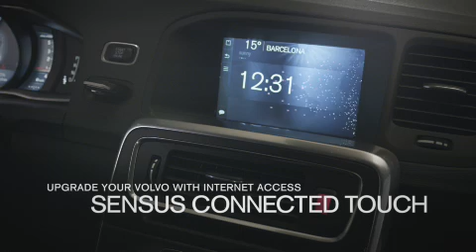Nieuw: Volvo Sensus Connected Touch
Sensus Connected Touch - connectiviteit van hoog niveau
Sensus is een verzamelwoord voor alle HMI-functies (Human Machine Interface) die Volvo toepast. De nieuwste toevoeging, het Sensus Connected Touch-systeem, maakt connectiviteit via internet mogelijk en biedt een unieke, buitengewoon ingenieuze 7-inch touchscreen die zelfs met handschoenen aan is te bedienen. De internetverbinding wordt gelegd via een in de auto gemonteerde 3G-/4G-dongel of via de smartphone van de bestuurder.

Gebruikers hebben, indien de auto stilstaat, volledige toegang tot internet, inclusief geïntegreerd en spraak gestuurde muziekstreaming, internetradio met duizenden kanalen, Google Maps en Search, 3D-navigatie met online weer- en verkeersinformatie, een zogenoemde 'Free Parking locator' siw beschikbare parkeerplaatsen lokaliseer, een Volvo-dealerlocator en een App Store voor nieuwe functies en updates. Het is bovendien mogelijk een WiFi-verbinding te delen met andere passagiers. TripInfo is eveneens een geweldige feature, waarmee interessante informatie over punten langs de route via Wikipedia kan worden voorgelezen.'